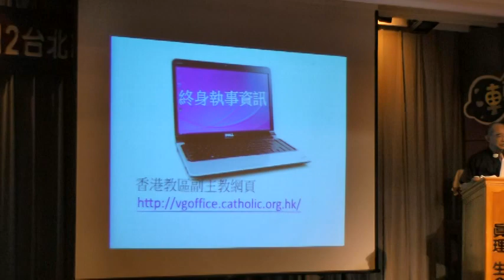香港教區推行「終身執事」的歷史與發展〈下〉【真理電台】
台北總教區於7月27~28日在台北主教公署舉辦「終身執事試辦計畫講習會」，會中邀請香港教區陳志明副主教及終身執事代表分享香港教區實施20年的經驗。

本講題「香港教區推行終身執事的歷史和發展」，由陳志明副主教主講。